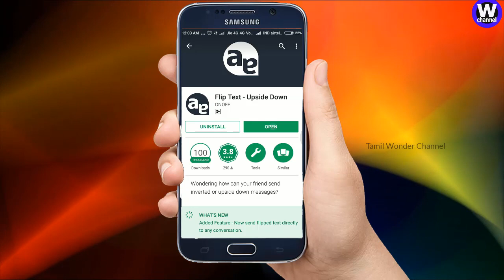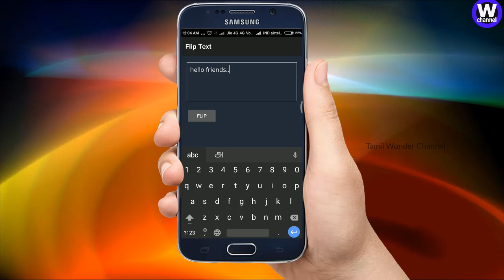Whats App ல் இப்படி chat பன்னிருகீங்களா? I Flip Text Chat I Amazing Whats App Tricks I Aug 2018